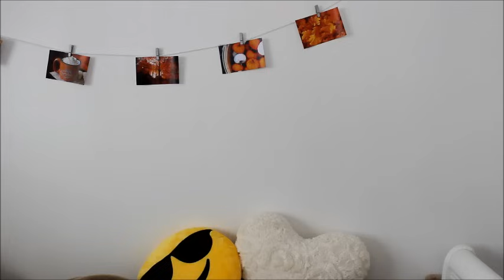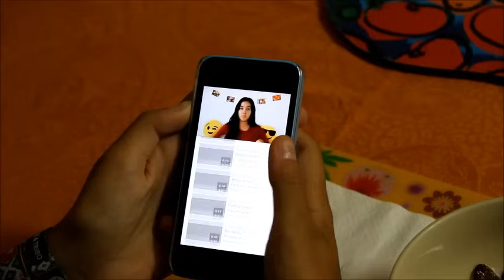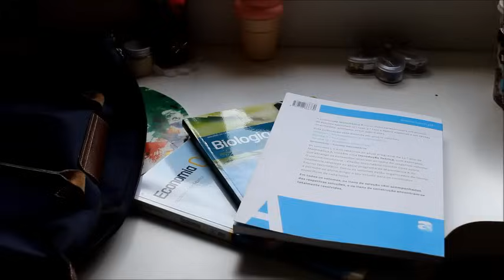Rotina de manhã para a escola ( REALISTA! )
Olá a todos, eu sou a Mafalda e se ainda não tinhas visto a minha cara quer dizer que ainda não subscreveste o meu canal! Subscreve para não perderes nenhum dos meus vídeos !!!